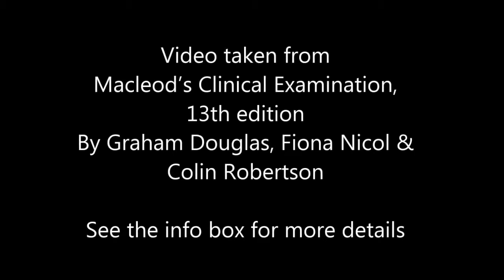Macleod's examination of the hand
This video demonstrates clinical examination techniques as described in Macleod's Clinical Examination. The textbook with access to the full set of videos is available